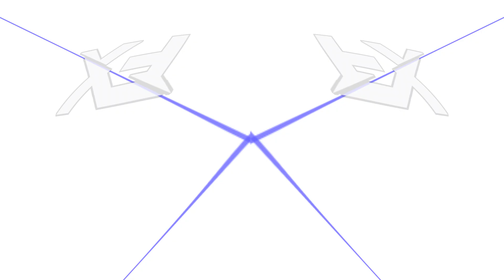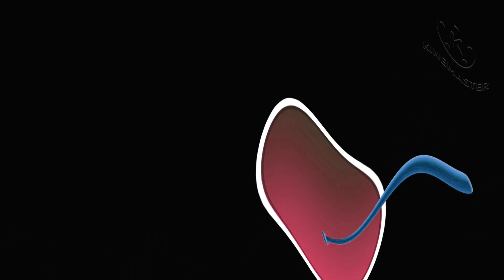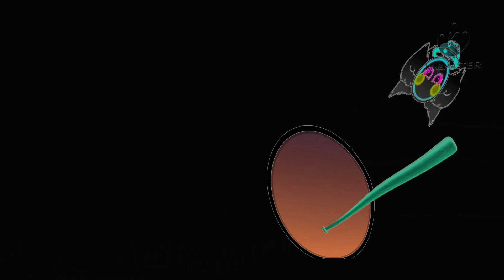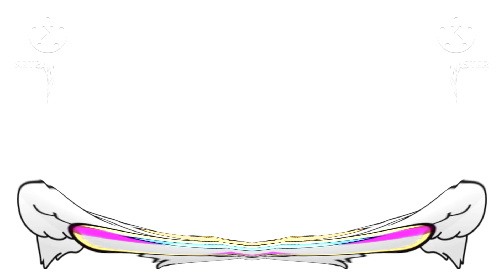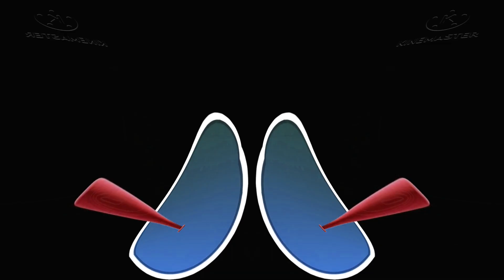Nitrogen Monoxide Animation G-Major Collection (401-500)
500 More G-Majors to go!